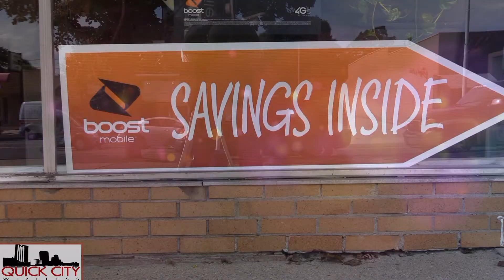CITY WIRELESS BOOST MOBILE PROMO